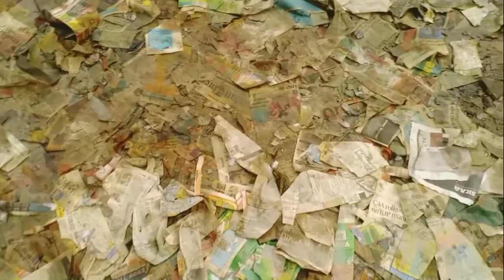Colorful cement pots. Cheap price Beautiful pots.llखूबसूरत सीमेंट के गमले और उनकी कीमत!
# Gamlamarket
Address.shree raam kolonee ke saamane.gaanv nilothee naangaloee, dillee 41..